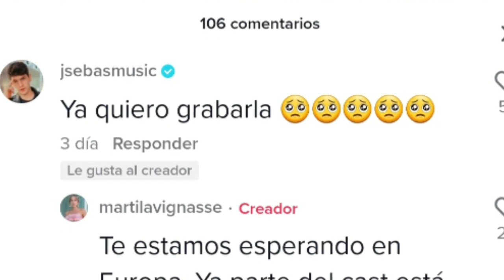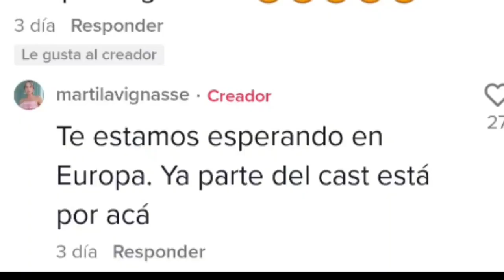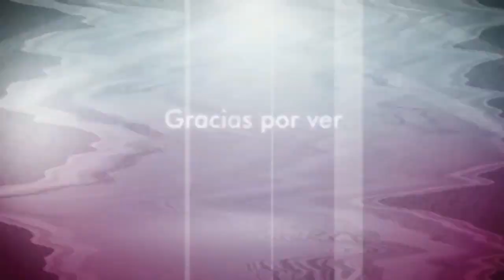Club 57 3 Evaluna Lo CONFIRMA | Evaluna Llego a España!